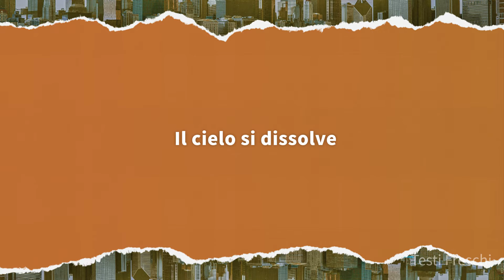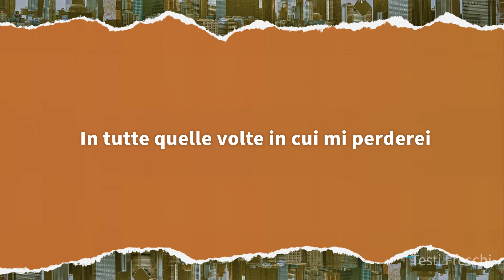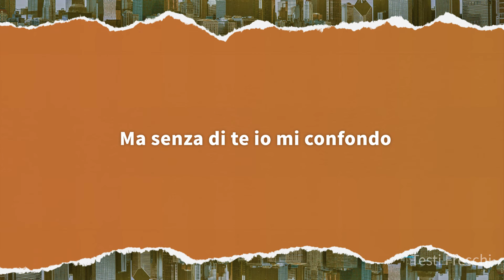Renga Nek - A Fianco (Testo)